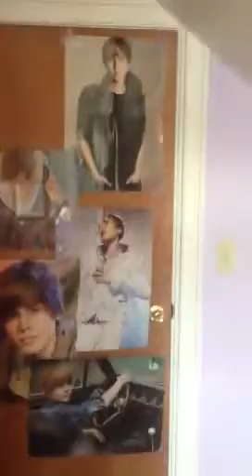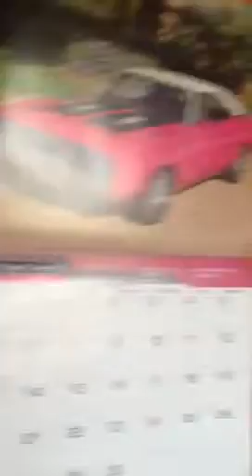Tour of my house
Fun lol